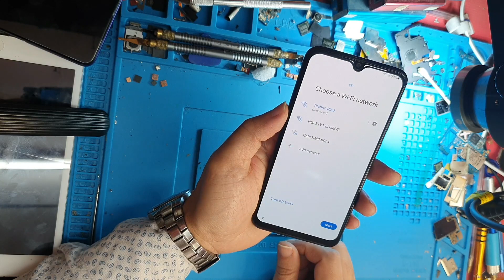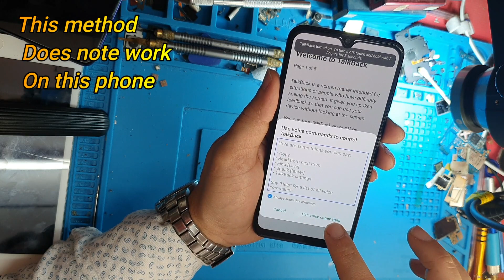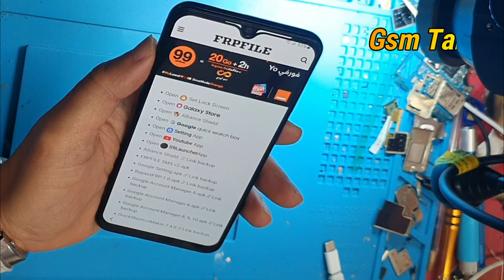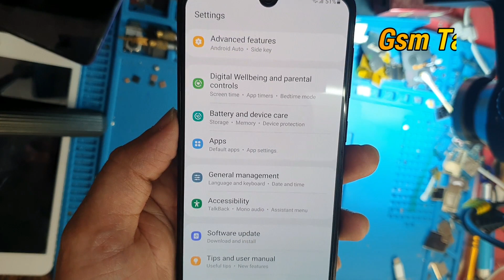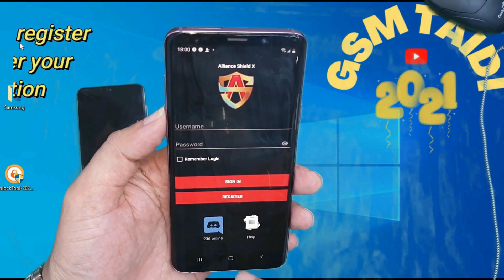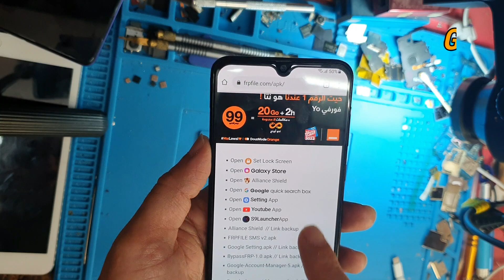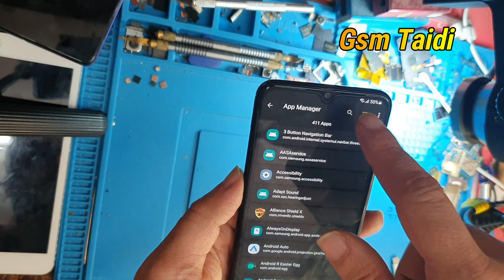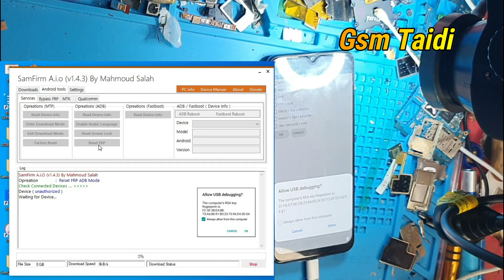All Samsung Frp Bypass 2022/New Method For Android 11 /12 The Fastest And Easiest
All SAMSUNG Galaxy Devices 2021/2022 Android 11/12 - Fixed : something went wrong on Samsung Cloud
Tool Downlaod
Method
1  create account on Alliance shield x
2 - download app Alliance Shield X from play store
100% FREE Service,
1. = LIKE VIDEO ✔️
3. = SHARE VIDEOS ✔️